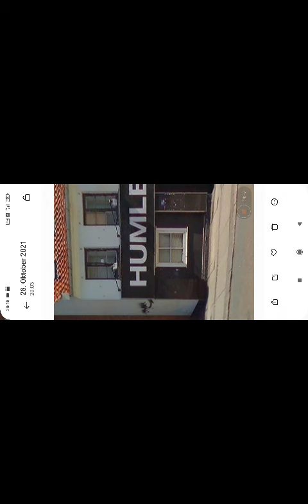28. oktober 2021